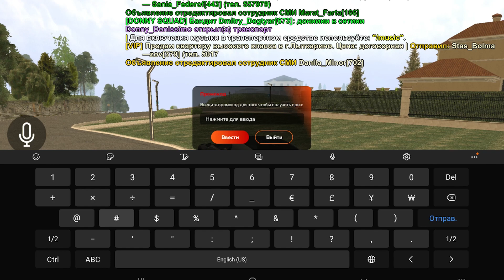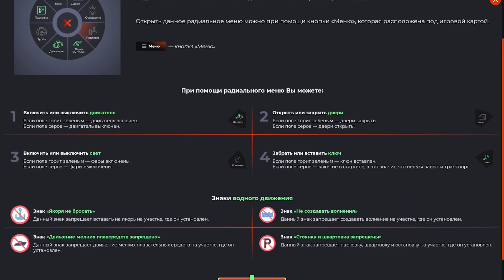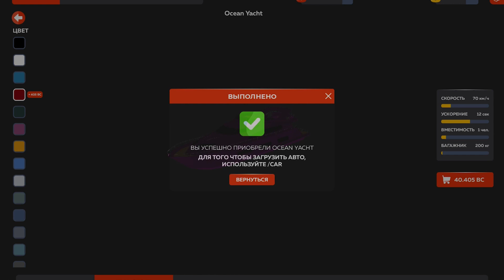УРА! ОБНОВЛЕНИЕ ВЫШЛО НА BLACK RUSSIA + ПРОМОКОД НА ДЕНЬГИ BLACK RUSSIA